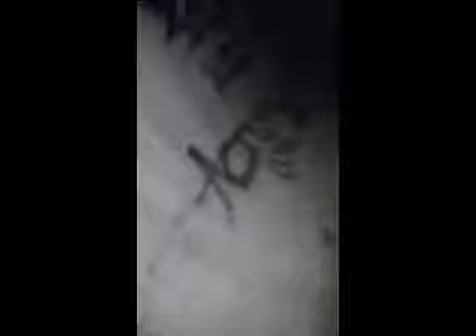5 Creepy Unknown Creature Videos